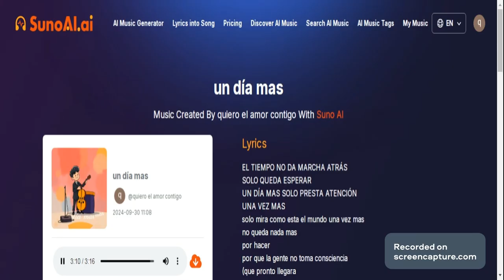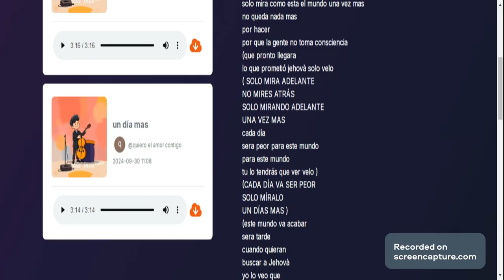77e2f968 e5ed 4800 8015 785b1f7aa9a6